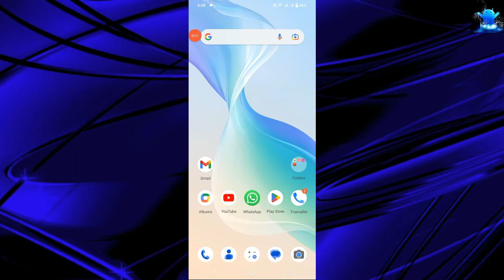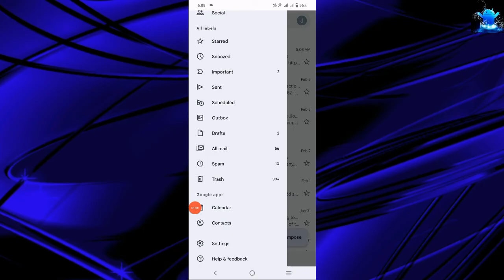how to check spam folder in gmail | how to check spam folder in gmail on phone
Title: how to check spam folder in gmail | how to check spam folder in gmail on phone | spam folder

Friends in this video I tell you about how to check spam folder in gmail. This is the latest video that will help you regarding how to check spam folder in gmail on phone. After watching this video completely your all problems will be cleared. We hope that our video will help you regarding how to check spam folder in gmail and how to check spam folder in gmail on phone.